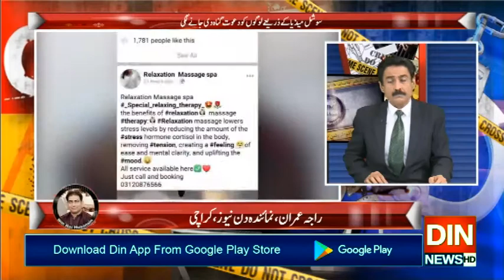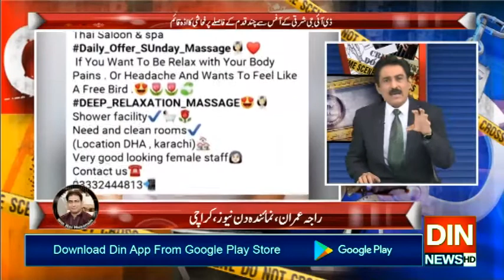آن لائین بدکاری کے اڈے